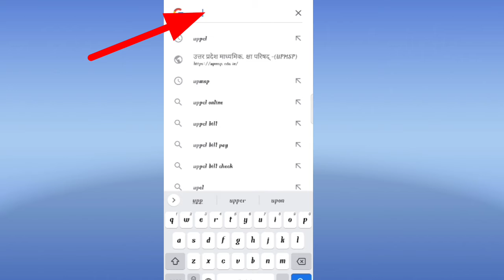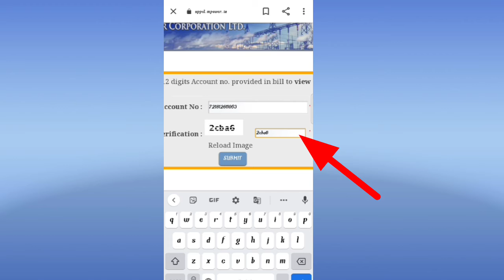बिजली का बिल कैसे चेक करे 2021|Bijli bill kaise checkkarel|how to check electricity Bill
हेलो दोस्तो आज की इस वीडियो हम बात करने वाले है
इस video  में हम बताएंगे की बिजली का बिल।   कैसे चेक करते हैैऔर जमा करते है

 Your quries-
1.  बिजली का बिल जमा करे 2020
2. Bijli bill kaise check kare
3. how to eheck electricity bill. bijli bill
4. Uppel bill check online
5. electricity bill payment online
6. Electrieity bill kaise nikale
7. How to check bijhi bill in mobile
8. How to check electricity bill online
9. bijli bill check kaise kare 2020
10. electricity bill kaise check kare 2020
11. uppel bil kaise check kare
12. Bijli bill check kaise kare up